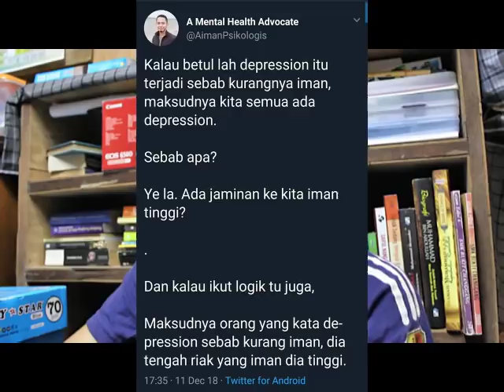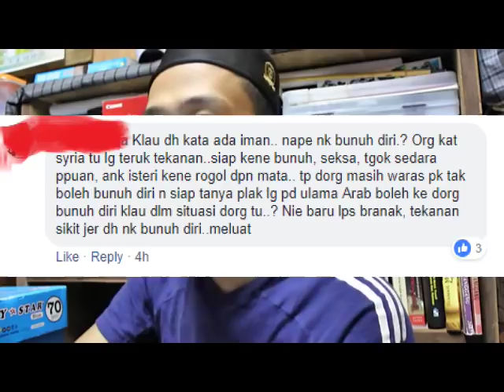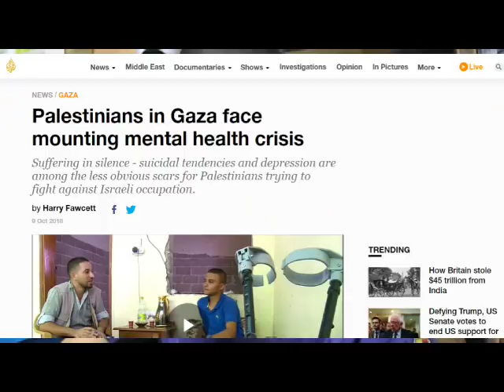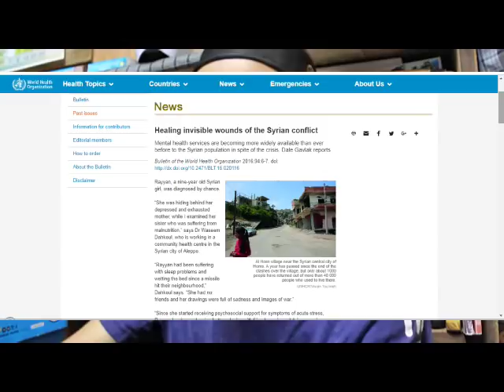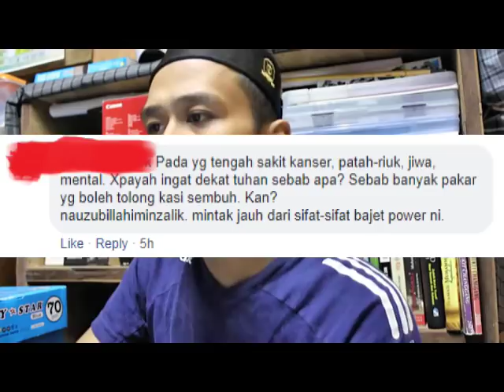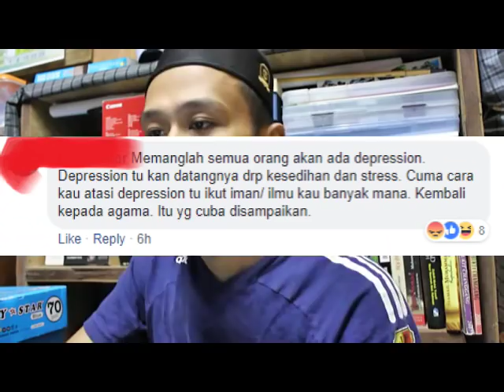Luka yang Tidak Kelihatan Bhg. 2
Korang boleh je luahkan perasaan ke apa ke, tak kisahlah benda yang korang nak cakap tu masalah kecik atau masalah besar. Jangan malu2 okay. ni link website depa.

*Sorry audio teruk sikit, rakam pukul 3-4 pagi.. tak boleh cakap kuat-kuat sangat. huhu